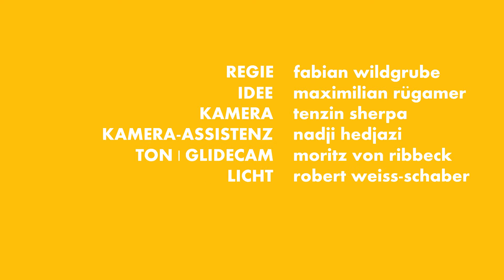Hinter Band - Kurzfilm